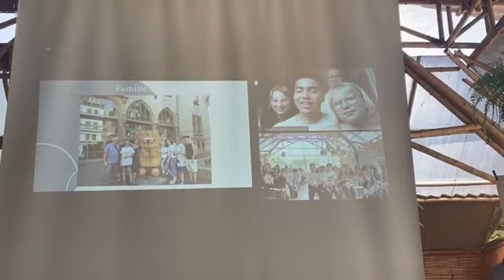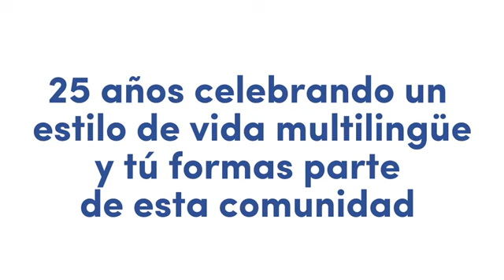Congreso Transnacional Huatusco, Veracruz 2023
25 años celebrando un estilo de vida multilingüe y tú formas parte de esta comunidad.
Muchas gracias a todos los que participaron y nos vemos en el próximo congreo en Guanajuato 2024